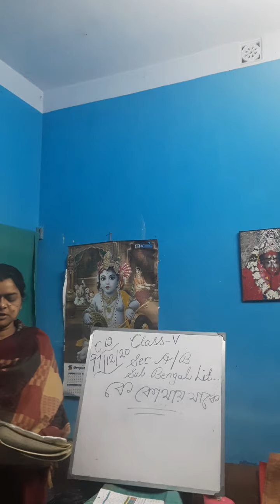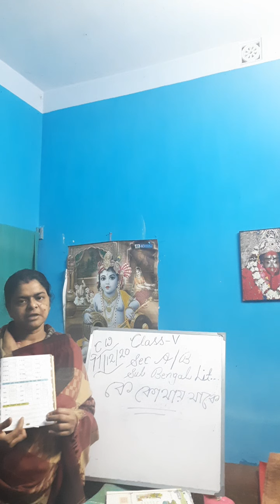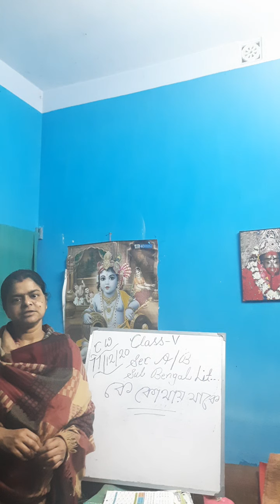11 December 2020 Class - V Sub - Bengali 3rd Language